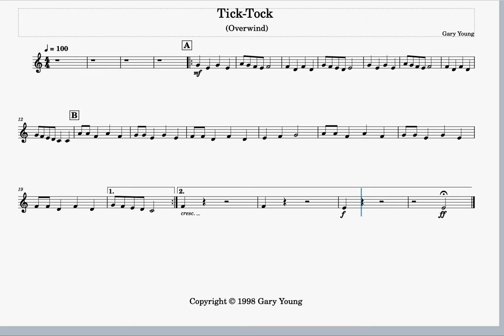TICK TOCK 1st cornet